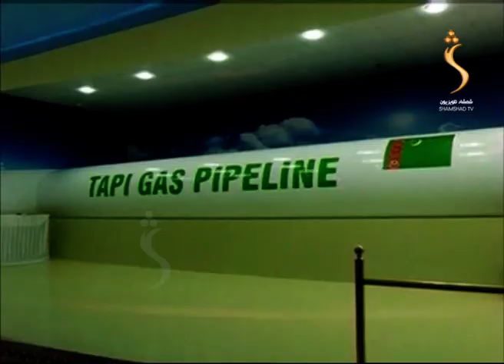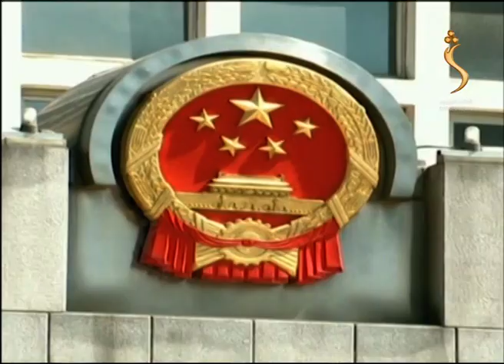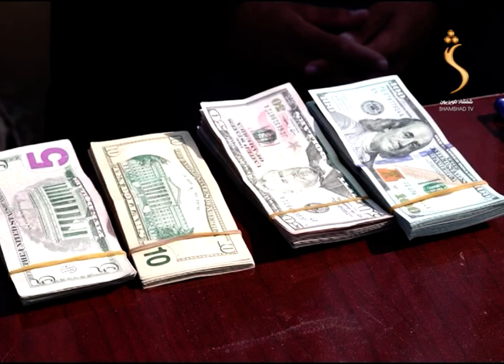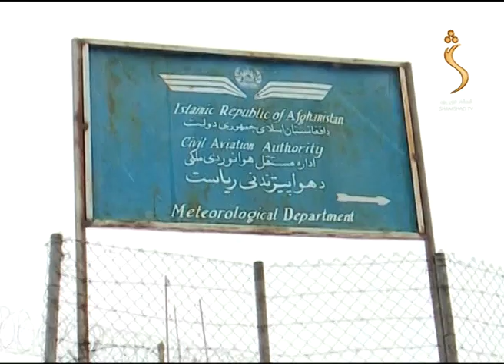ShamshadNews 2 PM News - 17/01/2022 - د شمشاد نیوز د دوو بجو خبري ټولګه